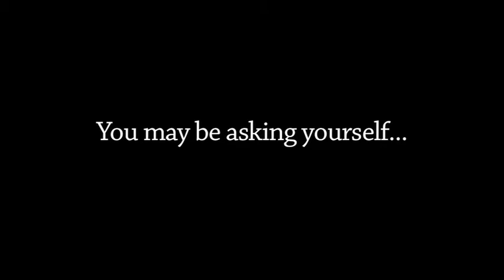Kill Kill Kill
The next project from Kilgorewoodscinema is one you may have seen before.